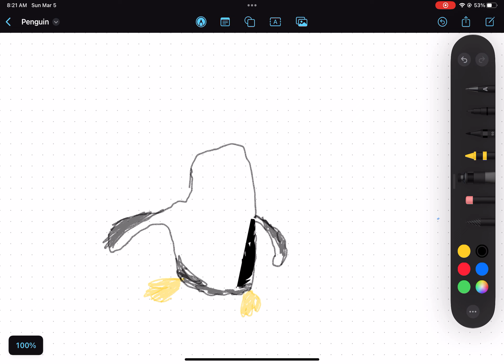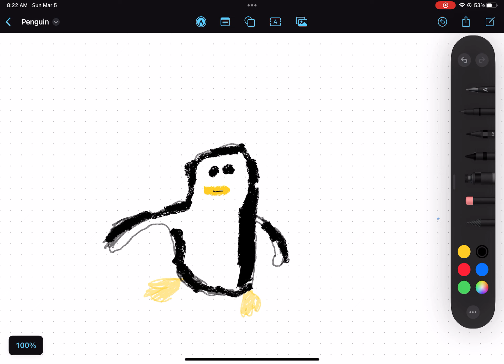Drawing a penguin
A penguin drawing